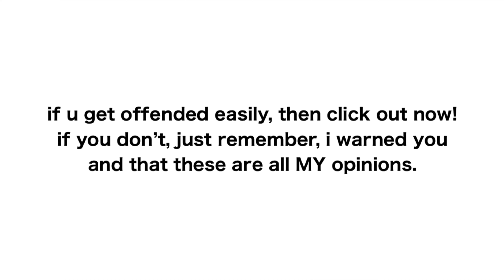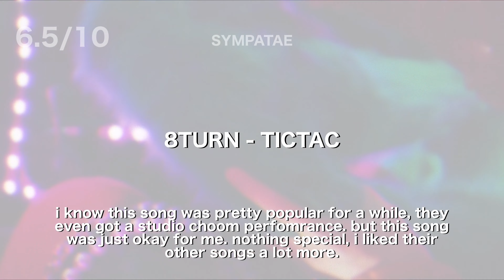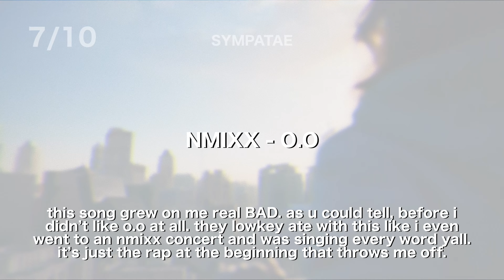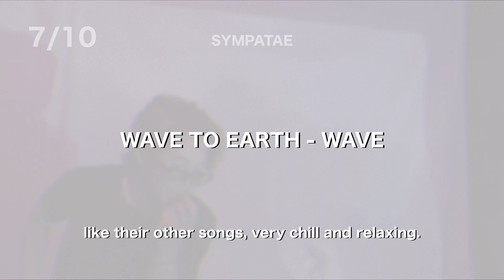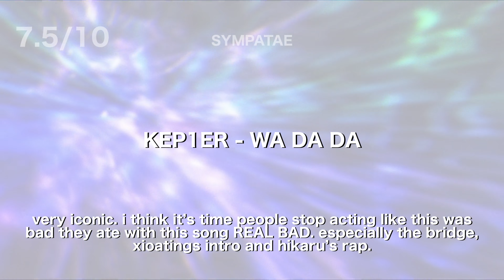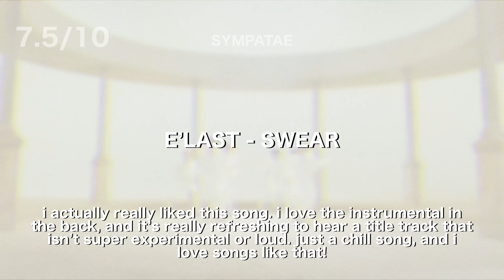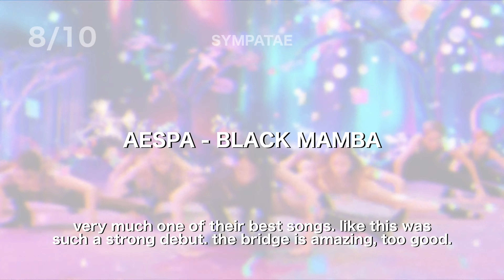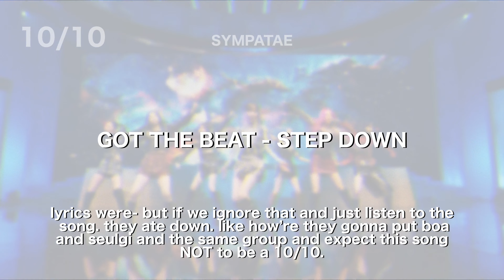ranking 4th gen debuts (groups) | itzy, ive, lesserafim, aespa, txt, loona, etc | sympatae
want an intro like mine? i’m currently making them for customers on fiverr, check it out

◡̈ timestamps:
0:00 - intro
0:13 - disclaimer
0:20 - 3/10
0:29 - 4/10
0:42 - 5/10
0:50 - 6/10
2:02 - 6.5/10
2:32 - 7/10
4:48 - 7.5/10
5:57 - 8/10
7:59 - 8.5/10
8:19 - 9/10
8:55 - 10/10

ʚɞ extra
𖦹 age: 17
𖦹 race: black
𖦹 pronouns: she/her
𖦹 edit: vllo premium

ʚɞ stan list
my stan list changes all the time, especially since the last time i did a “my stan list video”
𖦹 ult groups: TWICE, txt, stayc
    ・bias: tzuyu, beomgyu, sieun and seeun

𖦹 stan: enhypen, bts, p1harmony, itzy, red velvet, kep1er, blackpink, new jeans, lessrafim, aespa. fromis_9, ive, nmixx
   ・sunoo, taehyung, theo and jiung, lia and chaeryeong, seulgi, hikaru, jisoo, hanni, yunjin, winter, hayoung, rei and liz, jiwoo and lily

𖦹 casual listener: jo yuri, yena, blackswan, leehi, xg, ateez, oh my girl, iu, bibi, gwsn, triples, fifty fifty, chaeyeon, (g)i-dle, billlie

✿ hello everyone! i’m sympatae, i make random kpop vids!

☽ bye !!
૮ • ﻌ - ა